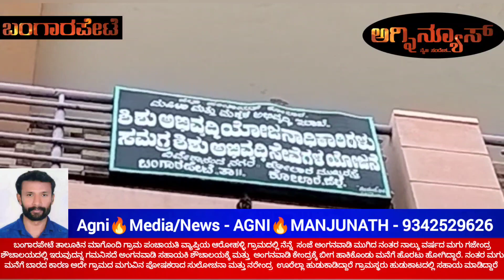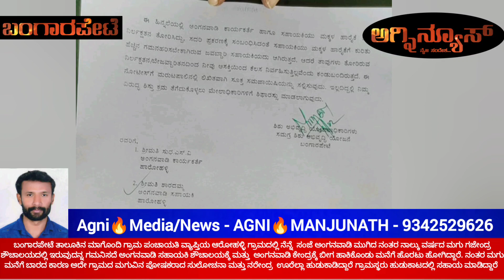ಅಂಗನವಾಡಿ ಶೌಚಾಲಯದಲ್ಲಿ ಮಗು ಬಂಧಿಯಾದ ಘಟನೆ, C.D.P.O ಸ್ಪಷ್ಟನೆ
Child trapped in Anganwadi toilet The helper locked the toilet without noticing that the four-year-old child was in the toilet, the child did not come home, the parents searched all over the village after hearing the sound of the child screaming from the Anganwadi toilet. . In Aarohalli village under Magondi Gram Panchayat of Bangarapet taluk, after the completion of Anganwadi yesterday evening, the Anganwadi helper locked the toilet and the Anganwadi center and went home without noticing that the four-year-old child Gajendra was in the toilet. Later, as the child did not come home, Sulochana and Narendra Urella, the parents of the child from the same village, searched for the child. The villagers helped in the search. At 5:30 in the evening, the villagers heard the child screaming from the Anganwadi center's toilet
Speaking about this, the Child Development Project Officer Muniraju said yesterday evening that the villagers had informed about the incident and immediately the supervisor of the department, Jyothira, was sent to the place and a report was brought. He said that a report has been sent to the Deputy Director and a notice is being sent to all Anganwadis in writing that if any child is in trouble, the worker and helper of the respective Anganwadi center will be directly responsible
Kolar district News
Bangarapet taluku News